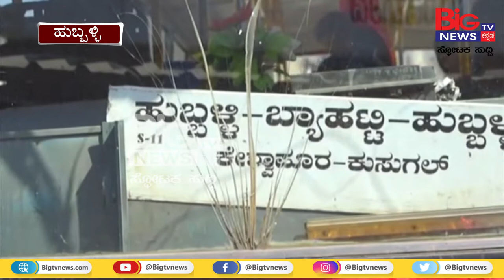ಬಸ್ ಪಾಸ್ ಎಡವಟ್ಟು! | NWKSRTC | BIG TV NEWS